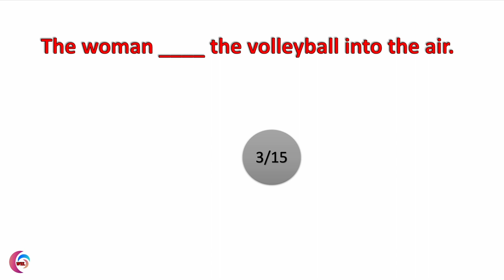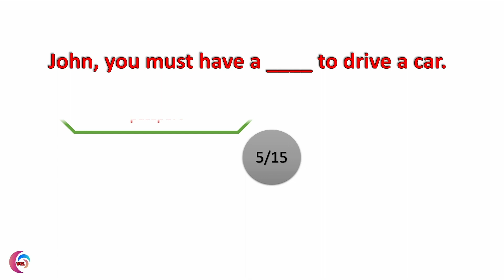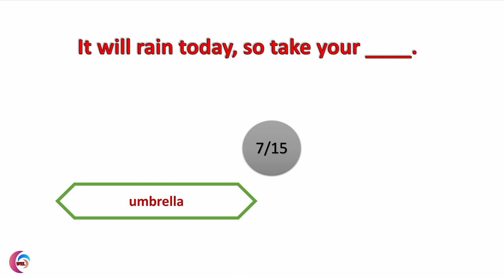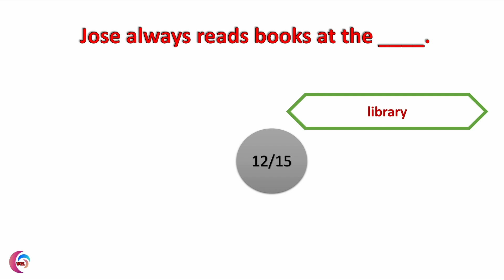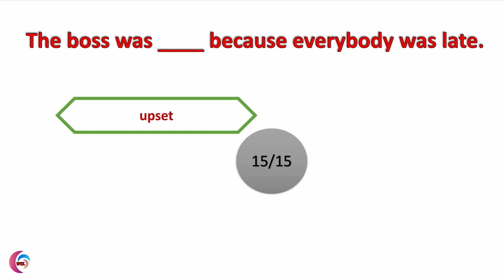Most Common Basic English Vocabularies | Beginner Vocabularies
Learn most used English words and vocabularies in just 5 minutes! That's 50% of all written English at beginners level. Improve your vocabulary by watching my English lessons.

10. How to Tell the time in English | What time is it? | Time of the day